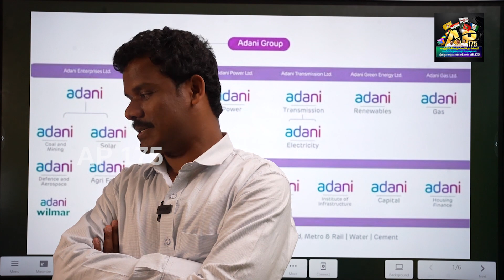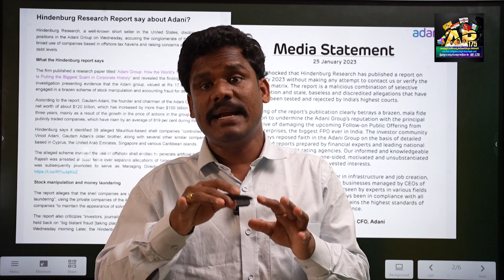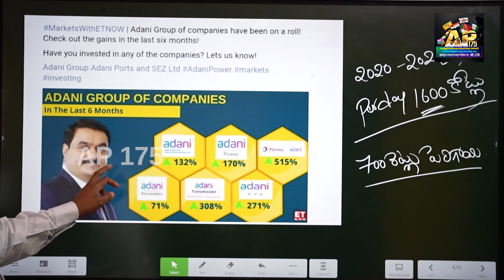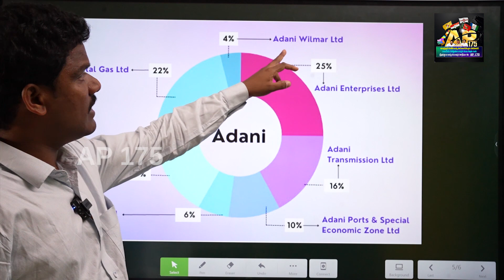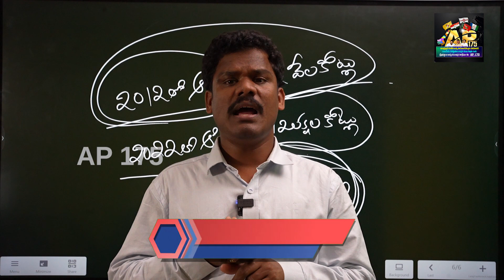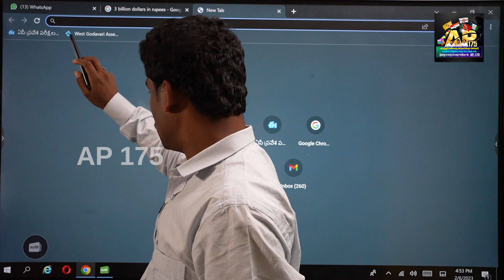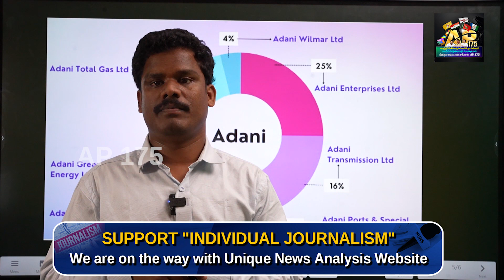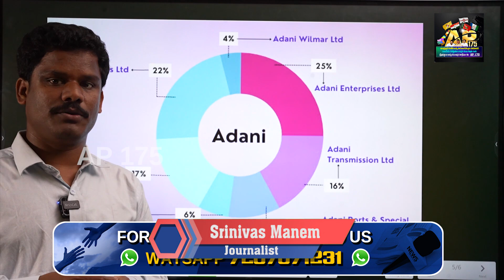ఇంటర్నేషల్ బిగ్గెస్ట్ స్కామర్ అదాని - ప్రూఫ్స్ మన వ్యవస్థ అండ లేకపోతే 700 ఏళ్ల జైలు ఖాయం! | AP 175